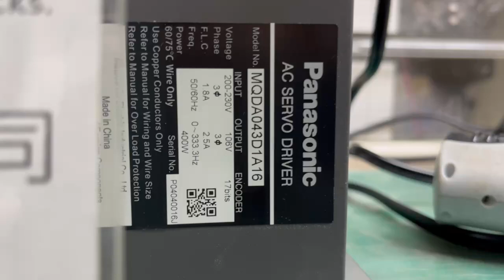Panasonic (Matsushita) MQDA043D1A16測試影片(Working test for repair/used parts)-工控王國